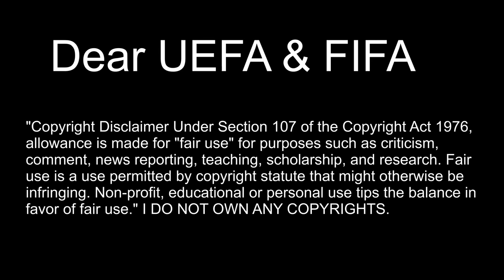Cristiano Ronaldo ● Best Fights Vs Famous Players & Managers ● 1080i HD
▂ ▃ ▄ ▅ ▆ ▇ █ ♛ Read Me ♛ █ ▇ ▆ ▅ ▄ ▃ ▂

Intro Song → P-Holla - Do It For Love

P.S. Put This Code To Get 5$ Off! : "1044498"